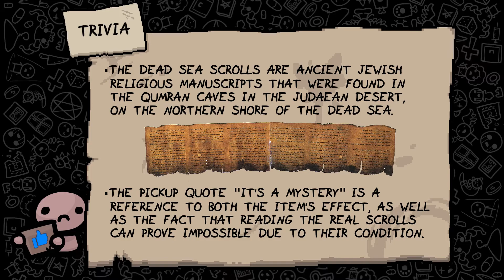Dead Sea Scrolls - Item Guide - The Binding of Isaac: Rebirth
A guide with everything you need to know about the Item "Dead Sea Scrolls" from The Binding of Isaac Rebirth/ Afterbirth+/ Repentance. The basic effects as well as synergies, combos, usefull tips/tricks, recommendations and trivia about the item are part of each item guide.

The possible active item effects:

Anarchist Cookbook
Bob's Rotten Head
The Book of Belial
Book of Revelations
Book of Shadows
The Book of Sin
Crack the Sky
Deck of Cards
The Gamekid
The Hourglass
Kamikaze!
Lemon Mishap
Mom's Bottle of Pills
Mom's Bra
Monstro's Tooth
Mr. Boom
My Little Unicorn
The Nail
The Pinking Shears
 Satanic Bible
Shoop Da Whoop!
Tammy's Head
Teleport
We Need to Go Deeper!
Yum Heart
Wooden Nickel